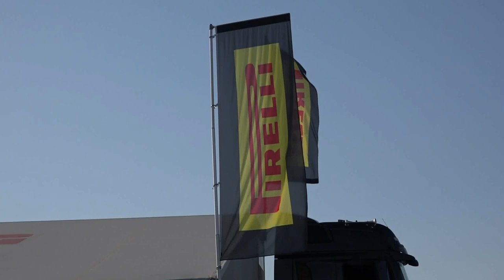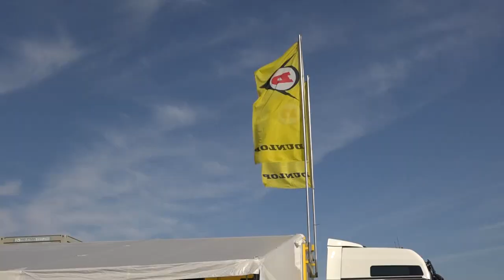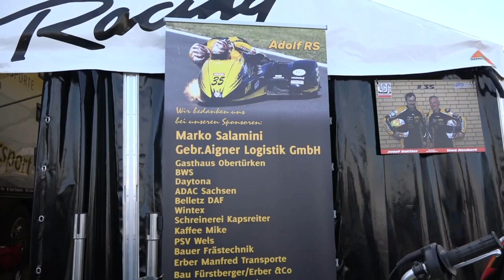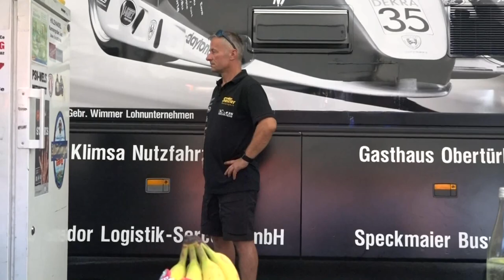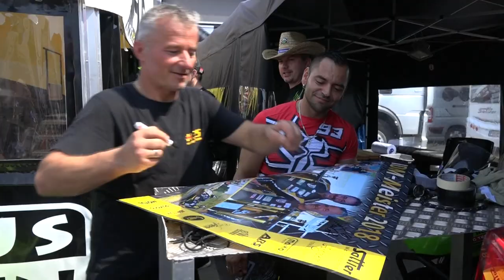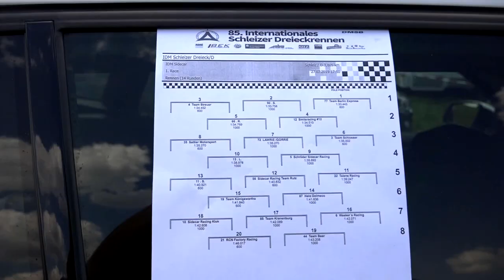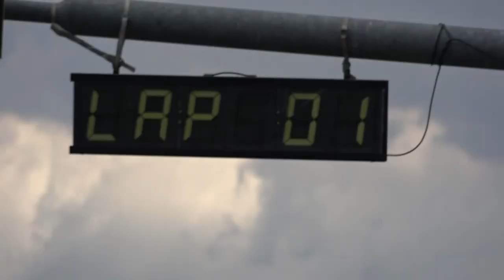IDM Schleiz 2019 - Sidecarteam Sattler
Qualifying, 1. und 2. Lauf

1.Rennen

1. Team Berlin-Express
2. Team Streuer
3. Team Sattler